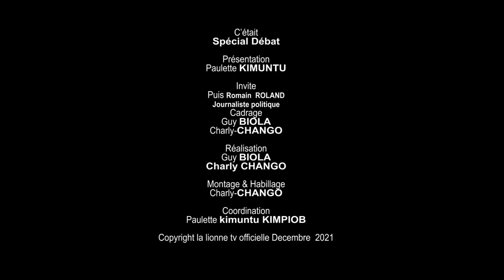SPÉCIAL DÉBAT AVEC PUIS ROMAIN ROLAND DOSSIER Kamerhe liberté : Matata toujours sans immunité